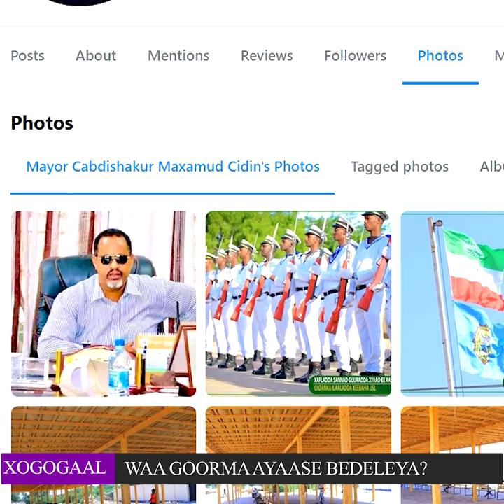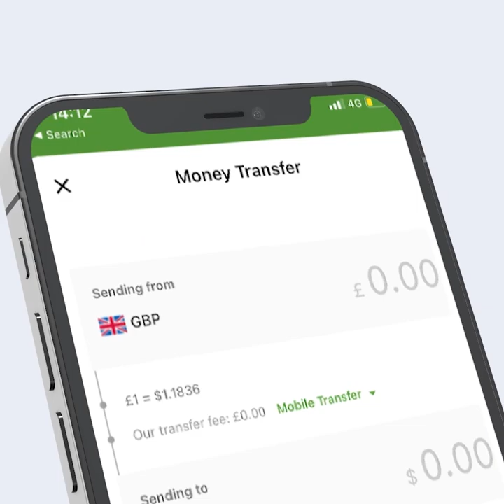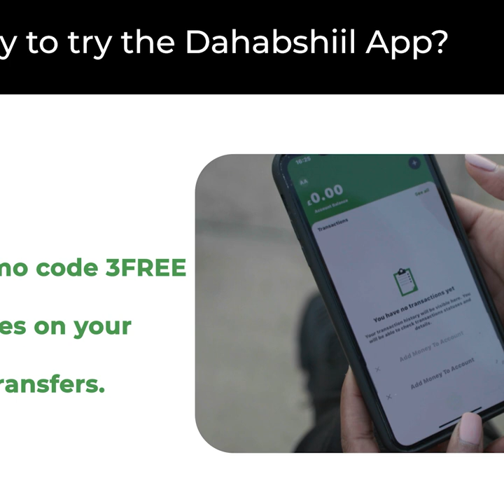Maxaad ka ogtahay Xilka Qaadista Maayir Cidin oo miiska Saaran? Waa kuma Maayirka Cusubi? Xogmuhiim?